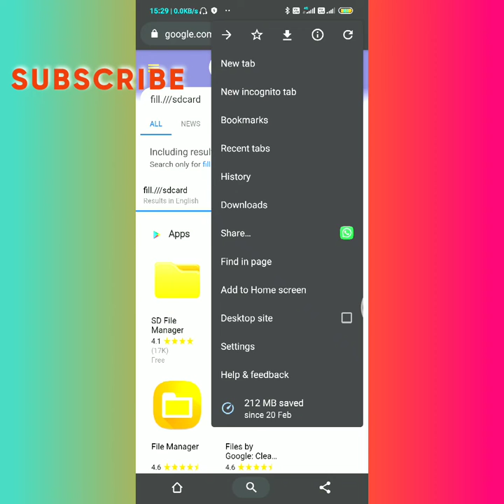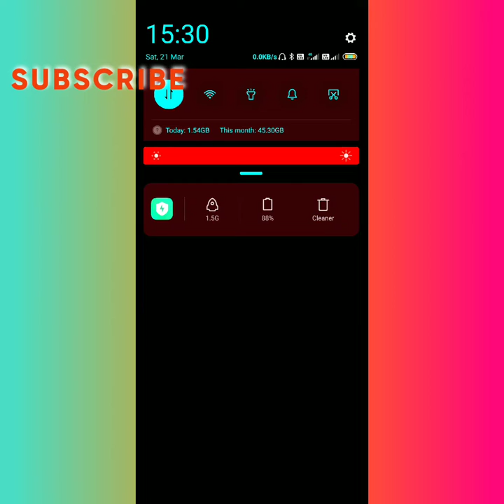Chrome hidden features | how to lock chrome browser with password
Dosto is viedo Me Maine chrome browser ki hidden features ke bareme Bola hu or chrome ko kese lock kore ovi batiya live proff Iske Bare Me Explain Karne ki koshish ki Hai ummeed hai Apko ye video Pasand Aayegi .